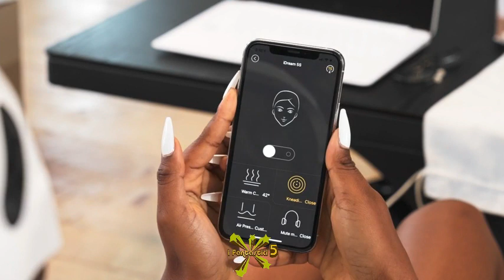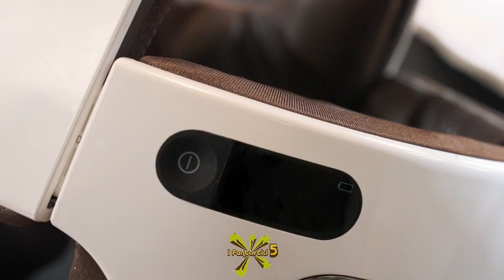Massaggio Anti emicrania - CASCO per Alleviare il Mal di Testa Stress da Insonnia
Link Amazon

 *** Esclusione di responsabilità sulla trasparenza ***
 Ti preghiamo di comprendere che i prodotti che scegliamo per le nostre presentazioni si basano sulle NOSTRE opinioni, che si basano su molte ore di ricerca.

Fantastici 5  partecipa all'Amazon Services LLC Associates Program, un programma pubblicitario di affiliazione progettato per fornire ai siti un mezzo per guadagnare commissioni pubblicitarie tramite la pubblicità e il collegamento ad Amazon.com. In qualità di Associato Amazon, guadagno dagli acquisti idonei.